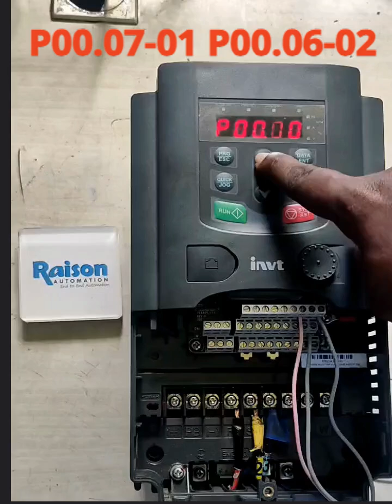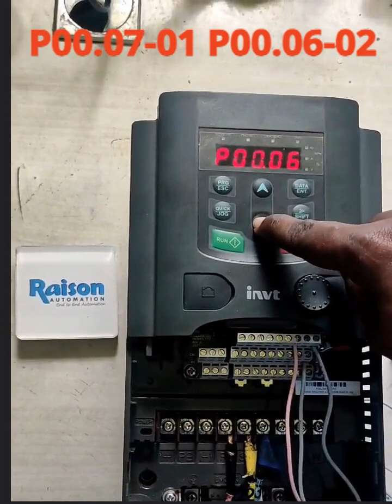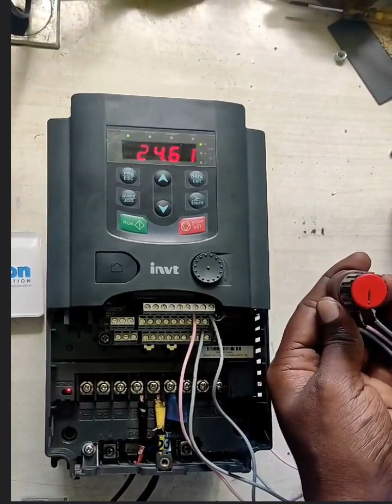INVT VFD: How to Set Potentiometer Controls | Step-by-Step Guide | Raison Automation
In this video, we demonstrate how to configure potentiometer controls on an INVT Variable Frequency Drive (VFD). Potentiometers allow for precise and adjustable control of speed and other parameters, providing flexibility in your automation systems.

𝐏𝐀𝐑𝐀𝐌𝐄𝐓𝐄𝐑 𝐒𝐄𝐓𝐓𝐈𝐍𝐆𝐒 𝐅𝐎𝐑 𝐏𝐎𝐓𝐄𝐍𝐓𝐈𝐎𝐌𝐄𝐓𝐄𝐑 𝐂𝐎𝐍𝐓𝐑𝐎𝐋𝐒:
• P00.07 = 01
• P00.06 = 02

At Raison Automation, we are committed to providing top-tier industrial automation solutions. With our headquarters in Coimbatore and branches in Chennai, Kerala, and Pondicherry, we are proud to be an authorized dealer for INVT and a trusted channel partner for renowned brands like Schneider Electric, Electronet, Sapcon, and Masibus.